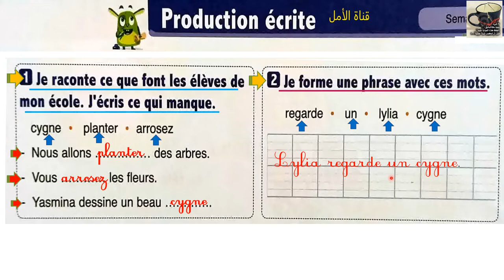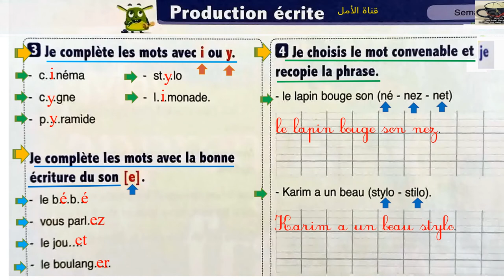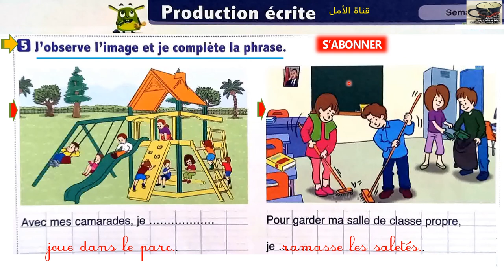47 Production écrite page 47 l'oasis des mots 3AEP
47 Production écrite page 47 l'oasis des mots 3AEP